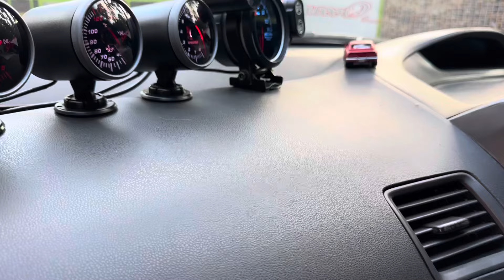Cyan Blue കളറിൽ ഒരു കിടിലൻ Modified Civic 🥵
Ocean viper 😍